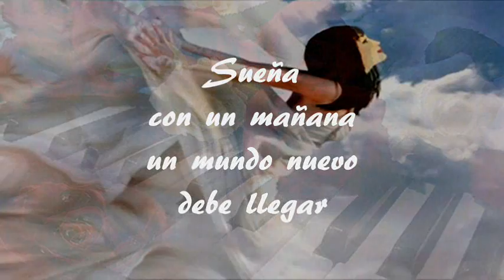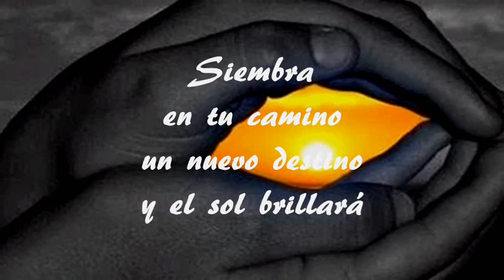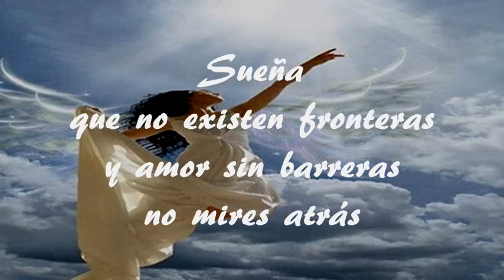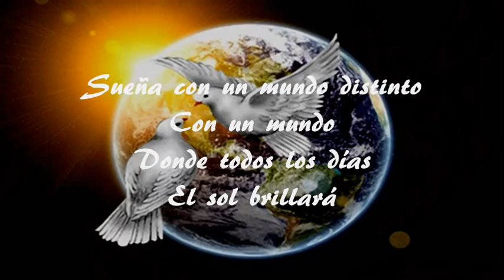Sueña (con letra) * Luis Miguel *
Esta canción está dedicada a todos nuestros países hermanos que están sufriendo, es simplemente mi granito de arena, pero es lo que siento, y no encontré mejor canción para pedir por la Paz. Que Dios nos ilumine y derrame un mar de Bendiciones sobre el mundo y podamos vivir en Paz. Esto no es política ni religión, es simplemente desear la Paz en el mundo!!